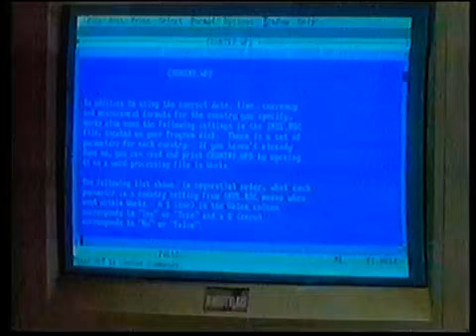Amstrad Homepack at Radio Rentals Adelaide - 30sec Television Commercial, April 1991